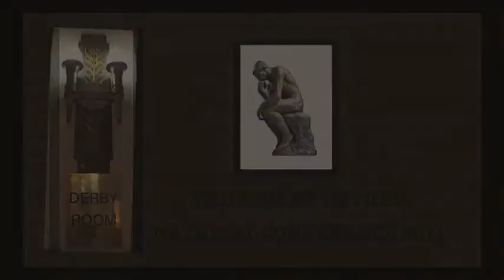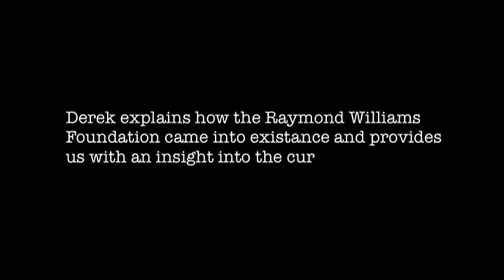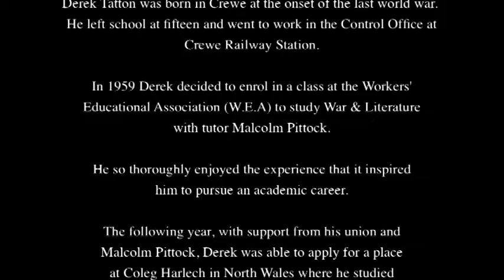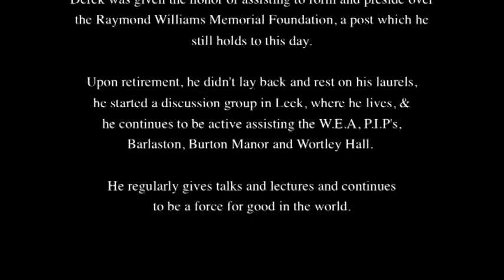Community Education - Derek Tatton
Derek Tatton talk and followin g discussion